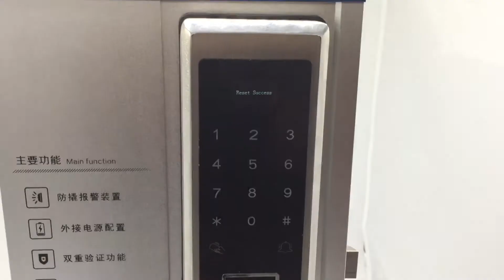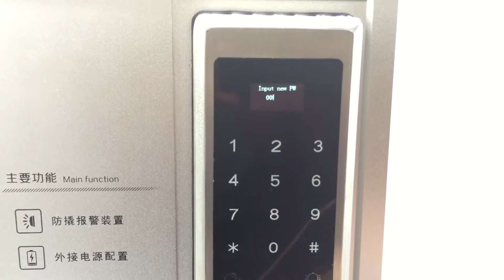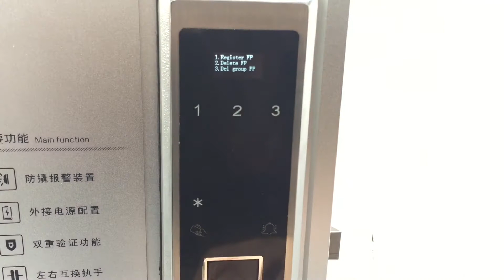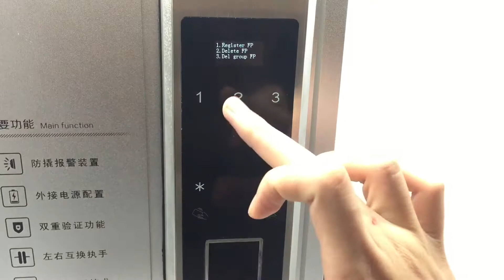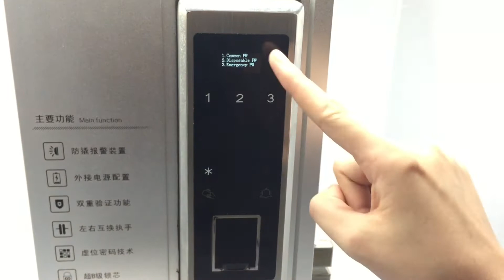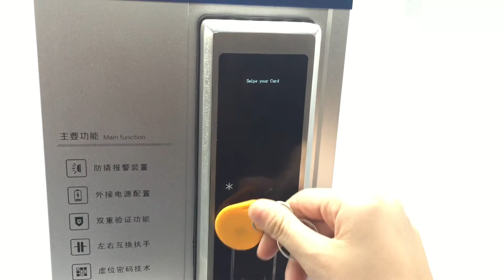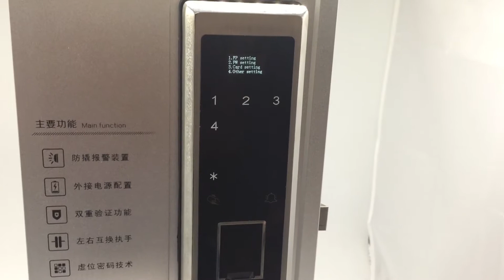Douwin Lock F750S Fingerprint Lock Operation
Unlock way: Fingerprint + Mifare card+Password+Mechanical key